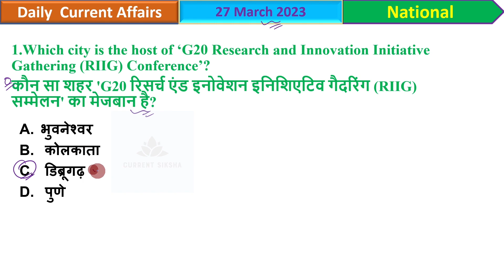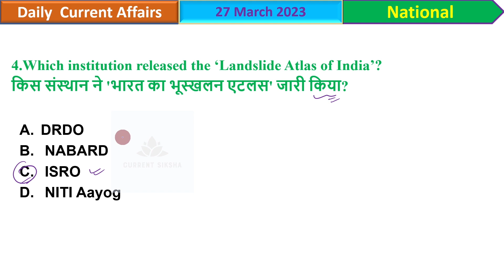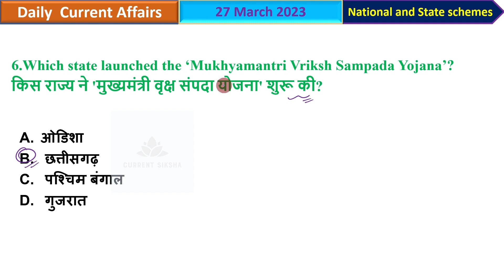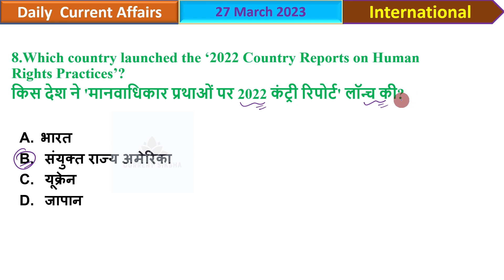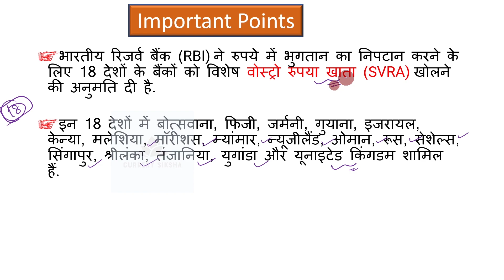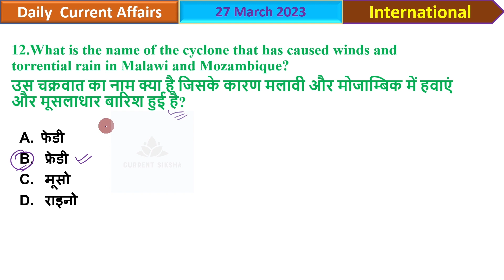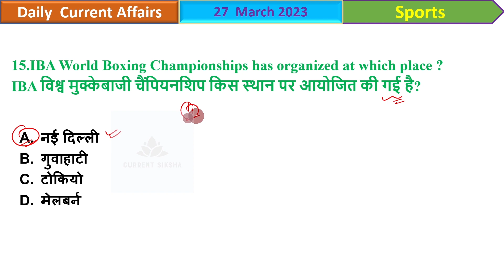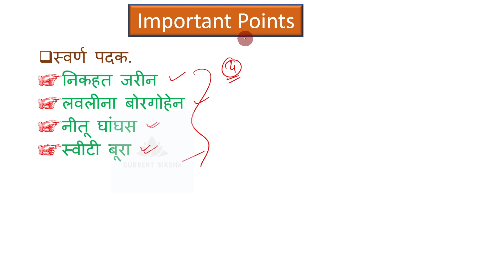27 March 2023 Current Affairs | Daily Current Affairs English and Hindi MCQ |Current AffairsI GK